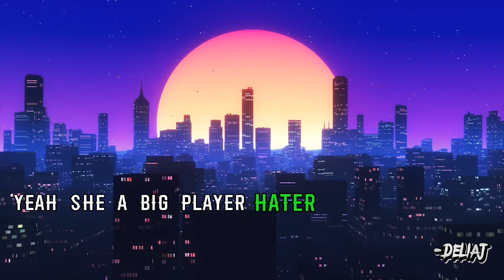All This Pain_feat. Big Slugg (Verse) [Lyric video]